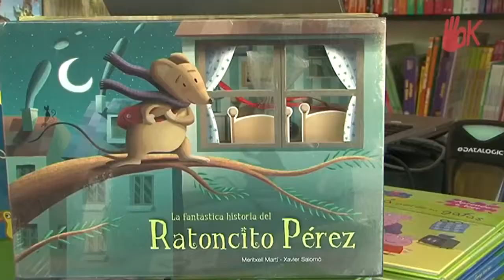La salud bucodental en la Feria del Libro de Madrid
I Campaña 'Cuida tu boca, cuida tu salud', que tendrá lugar durante los meses de verano. El objetivo es acercar la Odontología a la población y promover unos adecuados hábitos para ayudar a tener una buena salud bucodental.